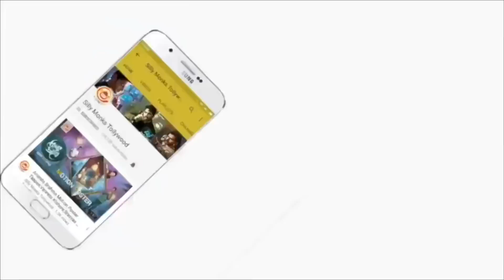Raja Ratham Movie Launch | Arya | Nirup Bhandari | Avantika Shetty | Anup Bhandari | Silly Monks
Raja Ratham Movie Launch | Arya | Nirup Bhandari | Avantika Shetty | Anup Bhandari